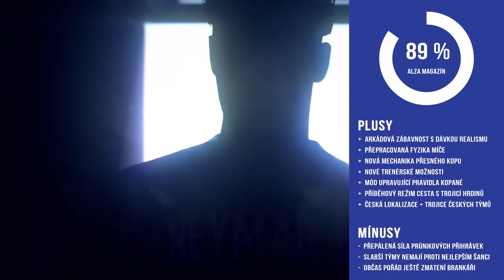FIFA 19 Recenze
Začalo padat listí ze stromů a ráno pěkně přituhuje, což je neklamným znamením příchodu podzimu. Zatímco spousta lidí začíná vytahovat nepromokavé oblečení a ve skříni štrachat po teplém svetru, fotbaloví nadšenci vítají konec léta jako svátek. V jejich očích totiž nastává čas, kdy se zabední u svých počítačů či konzolí a budou si užívat nový ročník digitální kopané. Fanoušci PES 2019 už měsíc drtí své ovladače, ale příznivci FIFA 19 si museli počkat. Jejich půst, zkrácený demem, skončil v závěru září, kdy EA Sports vypustilo na svět nejnovější ročník své přední značky. Jestli se vyplatilo čekat, se dozvíte v naší recenzi.